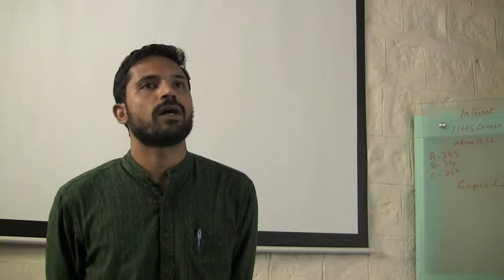IIHS Acara SVD Course 2012 Elevator Pitch - Dilip